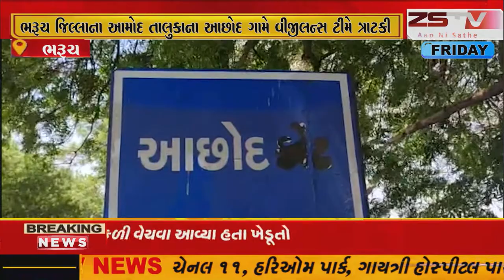: ભરૂચ જિલ્લાના આમોદ તાલુકાના આછોદ ગામે વીજીલન્સ ટીમે ત્રાટકી વીજ ચોરી ઝડપી